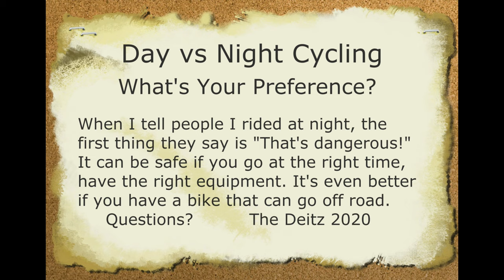Night Cycling Safer Than Daylight ? via Hero8 Black 4K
Day vs Night Cycling: Dedicated to AC & MD.
Less smog, cleaner air, less noise, less traffic, walkers, runners and cyclers.